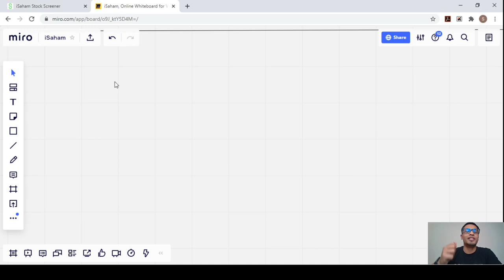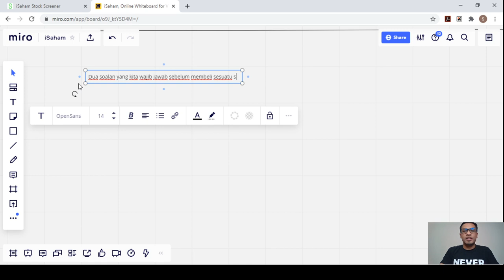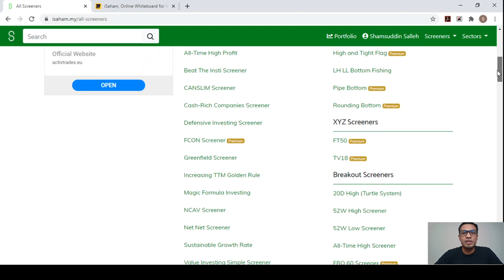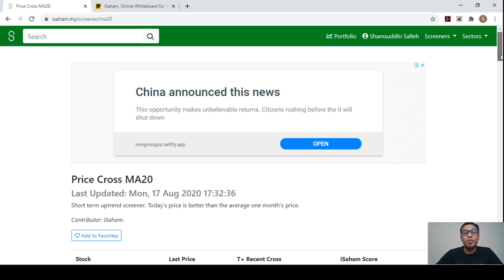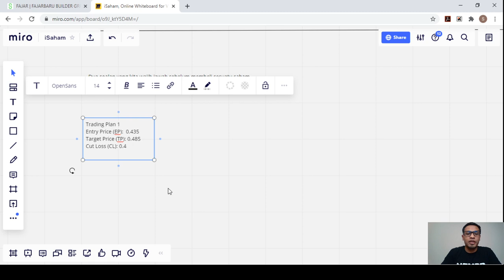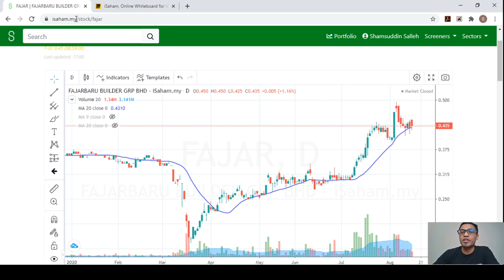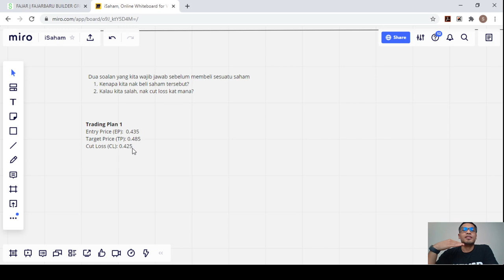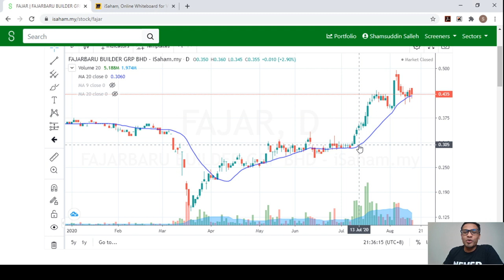Cara Membuat Trading Plan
Cara mudah membuat trading plan menggunakan support dan resistance sebagai CL dan TP. Trading Plan boleh membantu kita menjadi lebih tenang dalam mengawal emosi ketika trading.

Dapatkan akses kepada screener premium iSaham secara percuma dengan membuka akau CDS Mplus bersama iSaham di sini